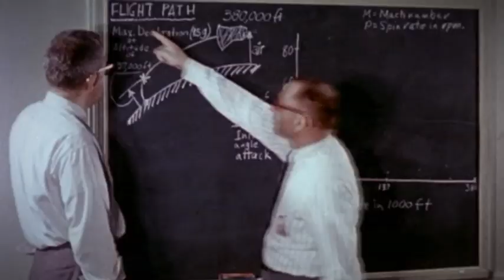XCOR Space Expeditions Commercial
Space is no longer the exclusive domain of institutions like NASA and ESA. Would you, as individual, like to travel to Space? XCOR Space Expeditions facilitates regular trips to Space for the larger public.